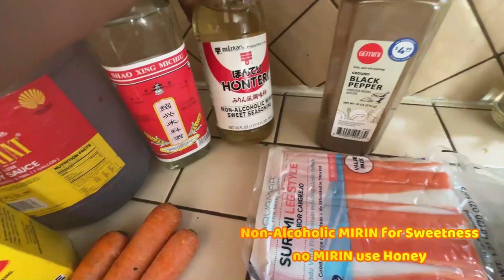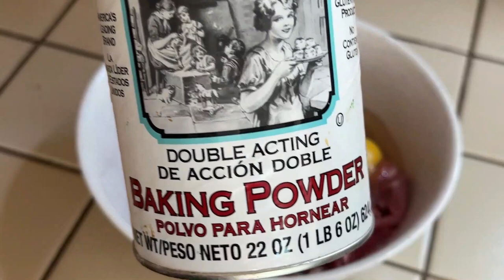Beef Broccoli with Imitation Crab